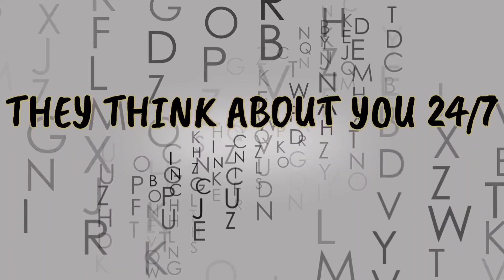💯🔮(FLASHBACK) THEY THINK ABOUT YOU 24/7!